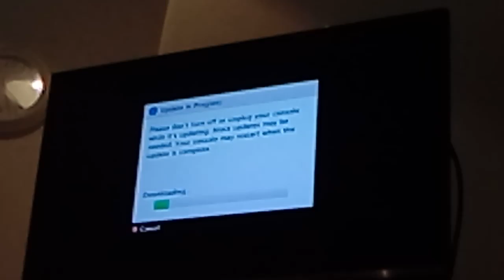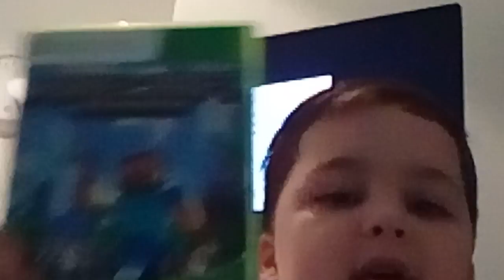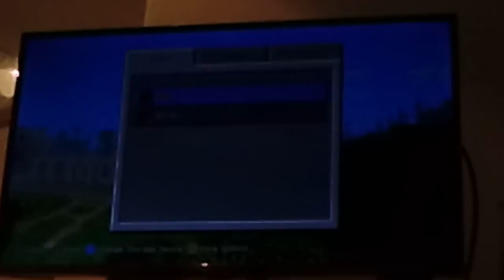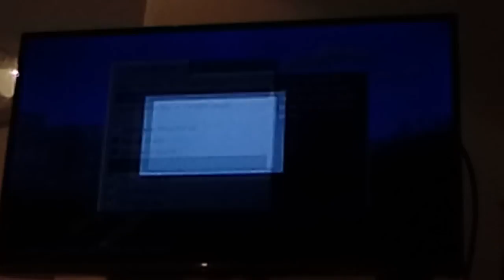BANNERS!! | Minecraft #1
TOOOO SWEEEEET